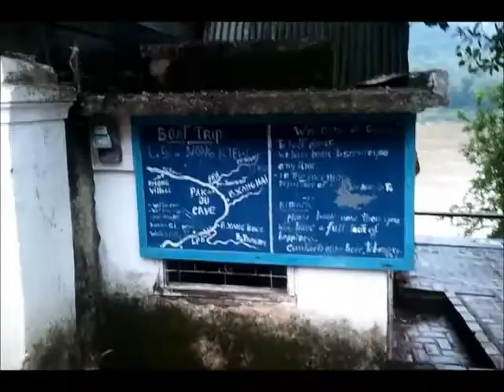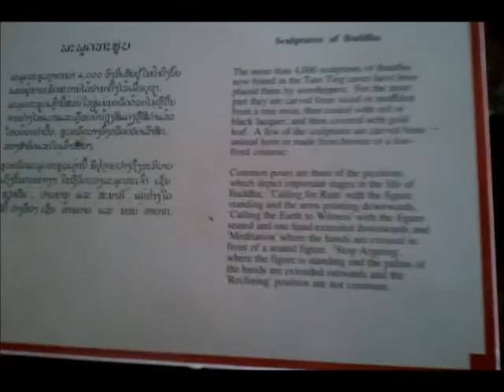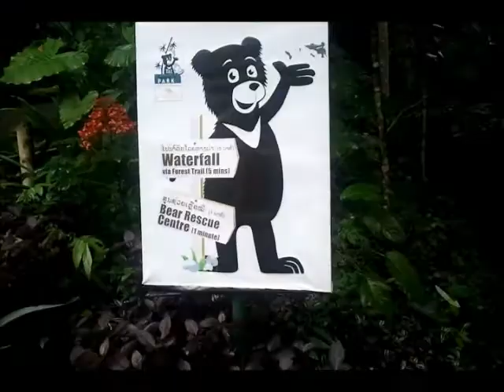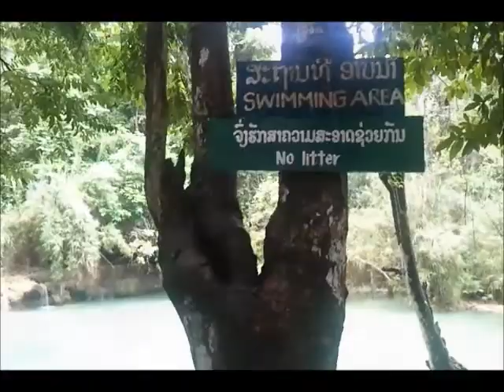LUANG PRABANG - Pak Ou Cave + Kuang Si Falls